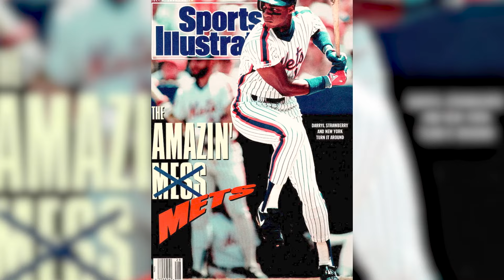Playing For Eternity | Now Streaming | Angel Studios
Our documentary sets off around the country highlighting twenty-three superstar athletes who share their stories of motivation, inspiration and share why they’re Playing For Eternity.